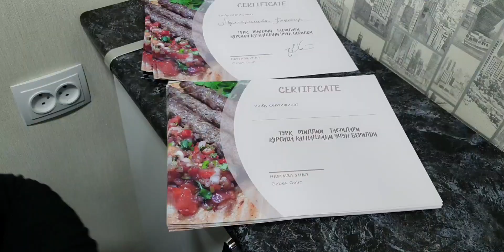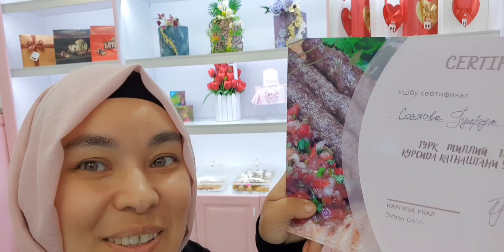😍6 кунлик курсимдан эсдалик😍